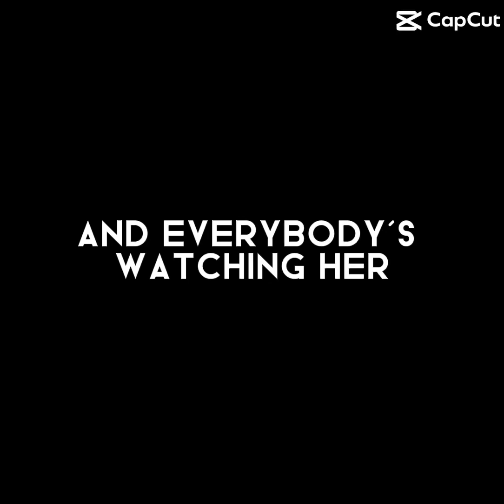❤️Cuz everybody’s watching here💔